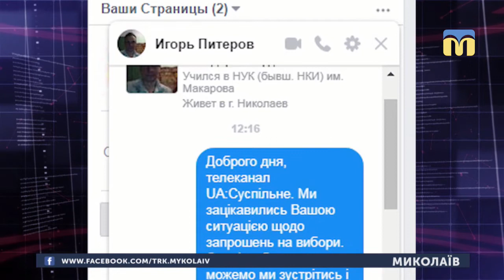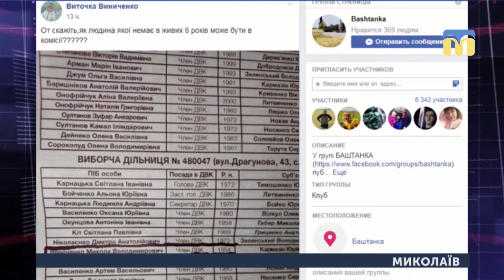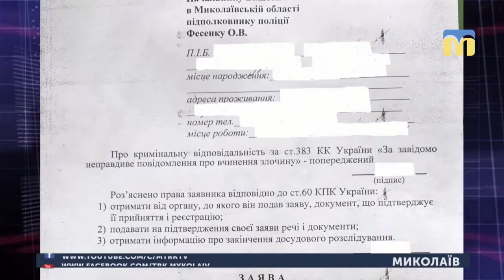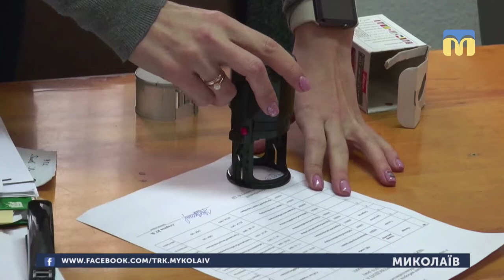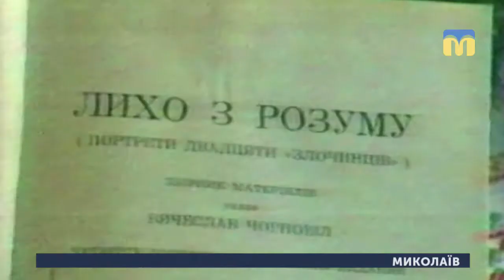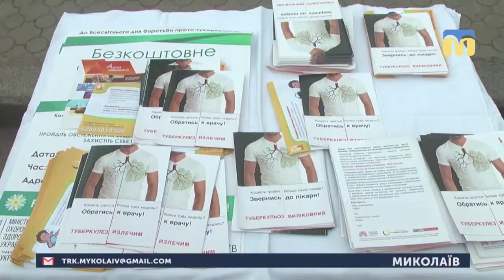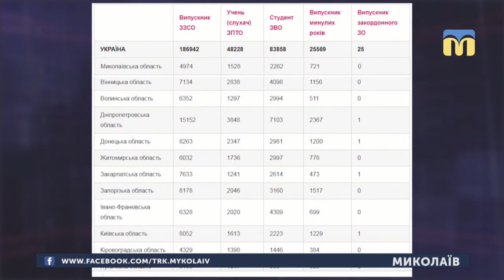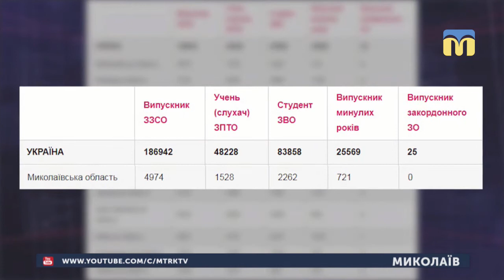25.03.2019. Новини. 20:50